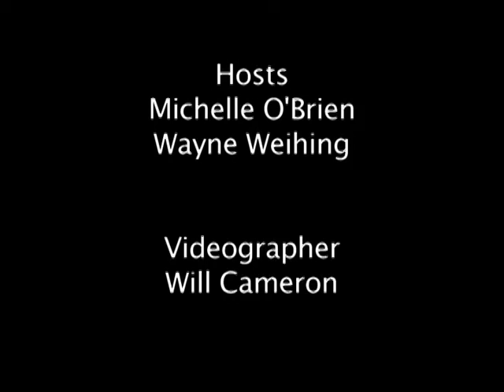Kayhi Softball Vs Sitka 12 Teaser